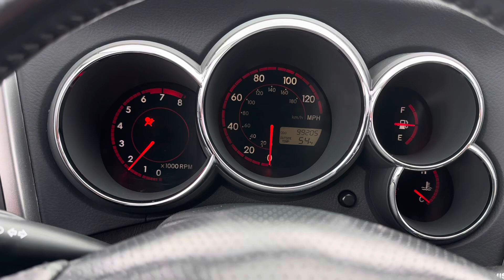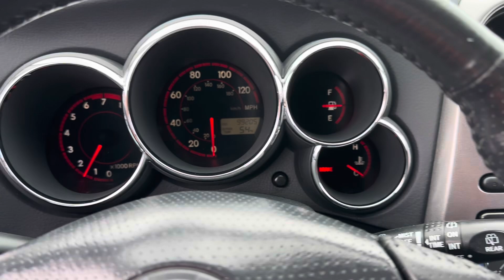2004 Toyota Matrix XR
2004 Toyota Matrix XR